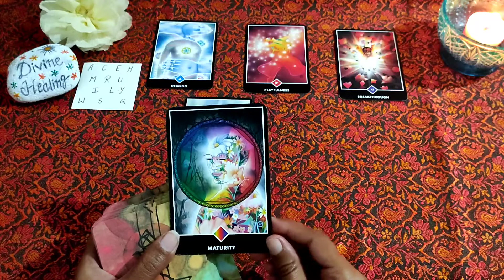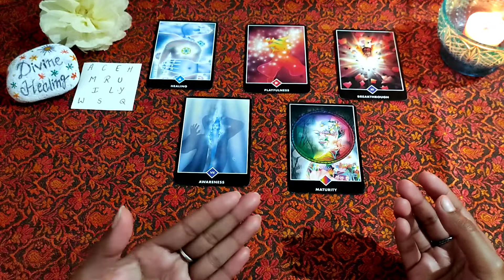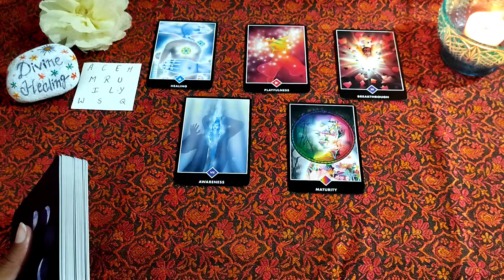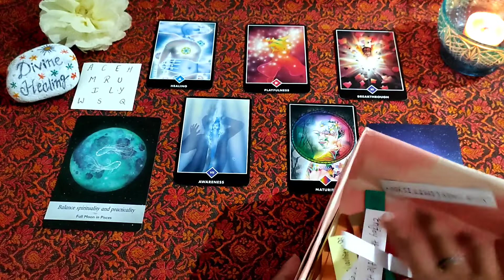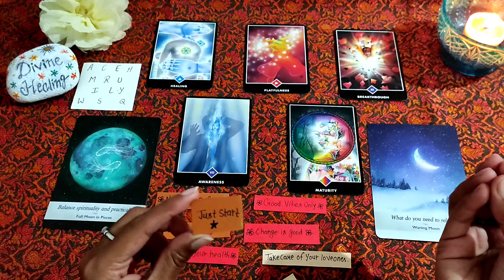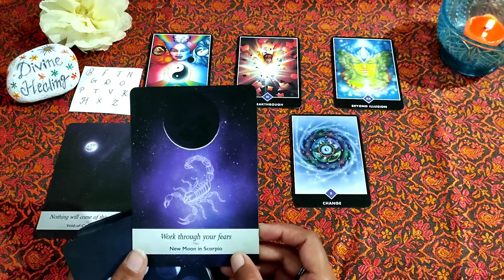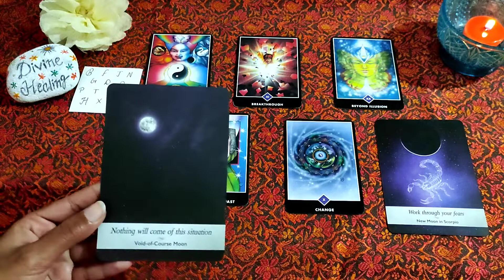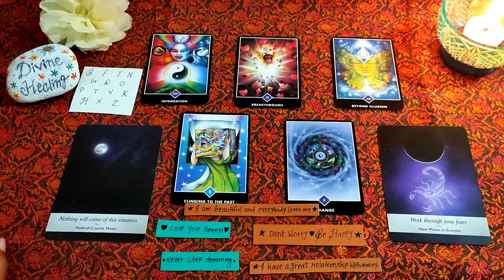💥December Messages/Guidance from universe ⛲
👉Note: this is a general reading so, the may or may not resonated with everyone.Don't take any decision based on them just take as guidance..
Be grateful for your life and love yourself❤

Time stamps:

Pile 1 :  0:30

Pile 2 :  16:04